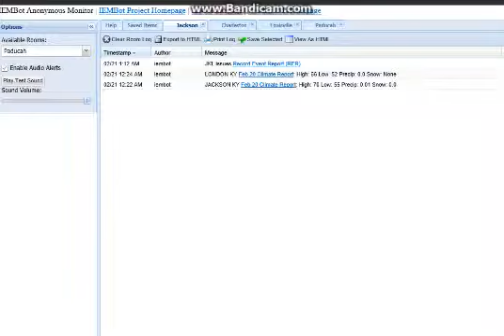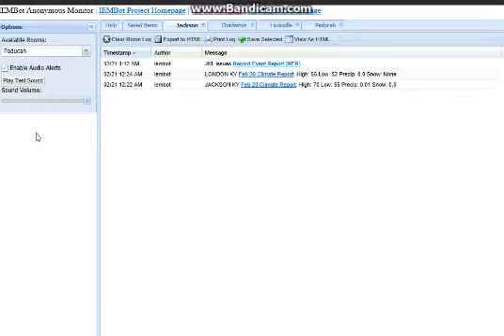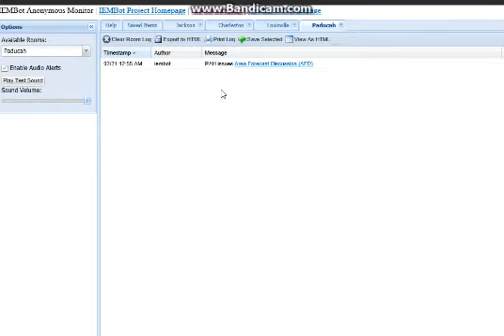how to get weather alerts before they go off on your weather radio